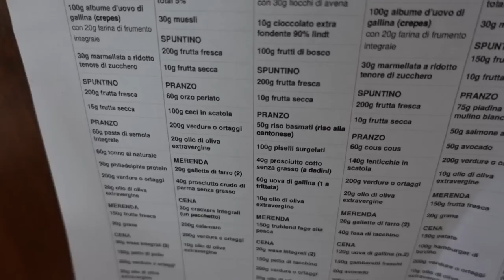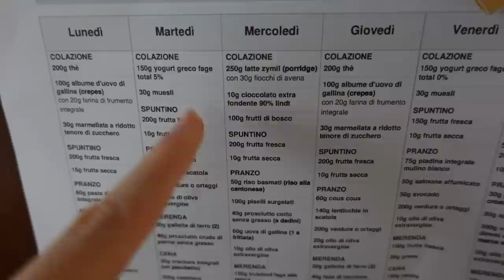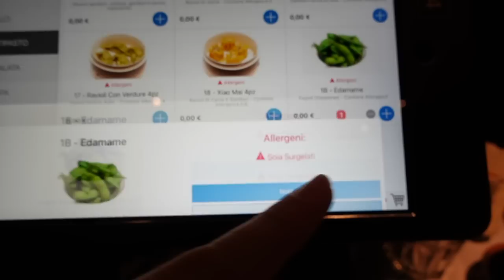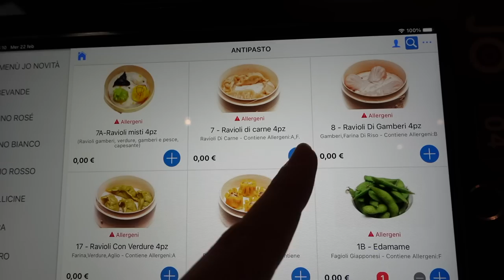DAILY VLOG 🍣 SUSHI MUBANG, SPAZZOLA MAGICA PER CAPELLI E SHOPPING AL CENTRO COMMERCIALE!!